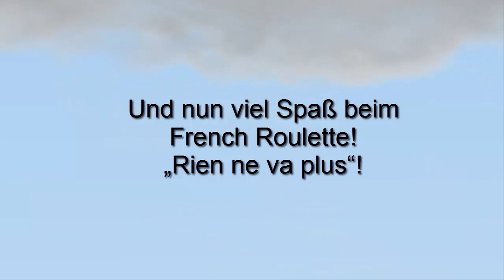French Roulette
Beim französischen Roulette und europäischen Roulette handelt es sich um das gleiche Spiel. Der einzige Unterschied besteht darin, dass die Setzfelder in französischer Sprache oder der jeweiligen Landessprache beschriftet sind. Bei der Spielvariante „Deutsches Roulette/German Roulette" sind die Felder in deutscher Sprache beschriftet. In den meisten Casinos, in welchen European Roulette angeboten wird, sind die Felder in englischer Sprache beschriftet.

Der Roulettekessel ist mit 37 Fächern (Zahlen 0-36) bestückt. Die Felder der Roulettemaschine sind abwechselnd rot uns schwarz gefärbt nur die Null ist mit grüner Farbe markiert. Ziel des Spieles ist es: Die Zahl oder Farbe vorauszusagen, auf welche die Kugel fällt.